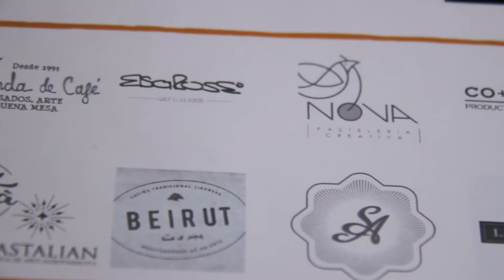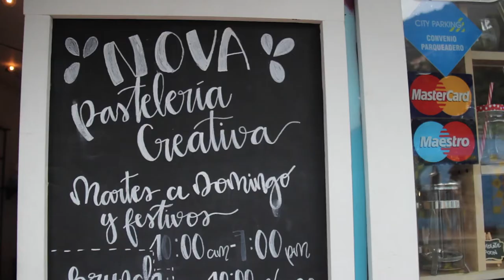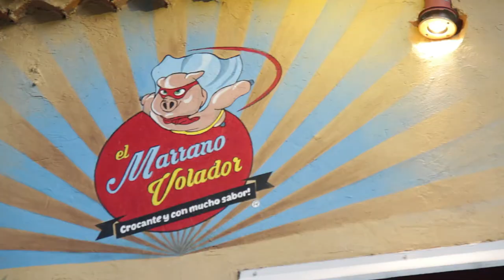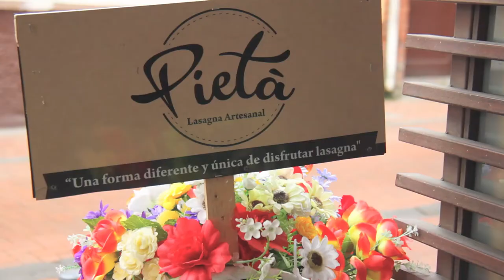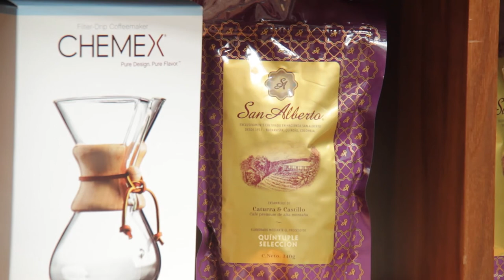Eat Up, tour gastronómico en Usaquén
Eat Up vuelve en dos fechas, junio 2 y junio 9. El punto de partida será en Cofibinz. Luego, los Exploradores de Sabores tendrán de 3 a 4 horas para conocer 10 lugares especiales en esta zona. Mientras descubren, los camianantes degustarán una deliciosa porción de 50gr. en cada parada.